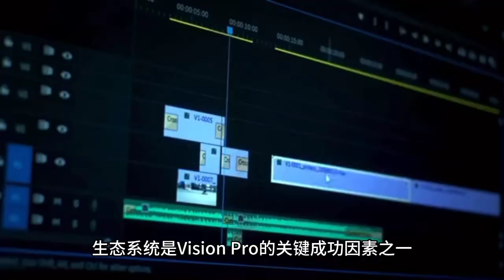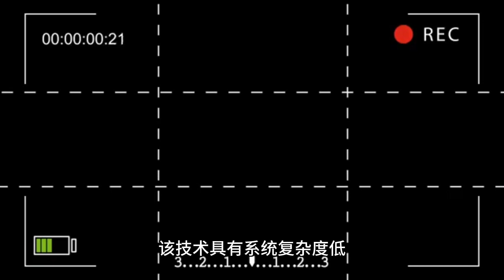iPhone 15 将升级 U2 芯片